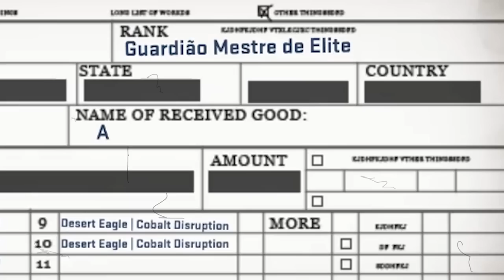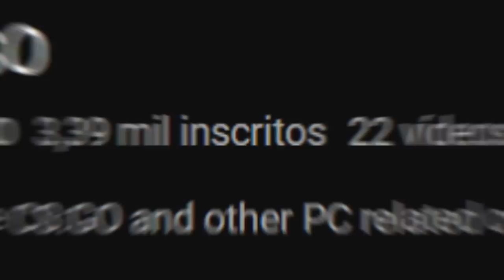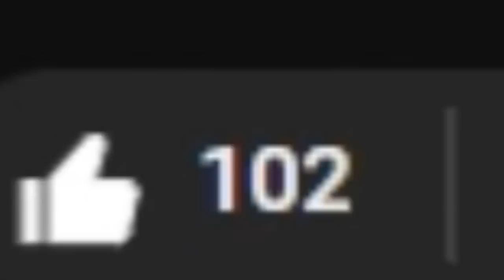NOVO LAYOUT de "TRADE UP" no CS:GO/CS 2 (mais legal que o antigo)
Esse YouTuber de CS criou um novo sistema de contrato de troca que lembra o da antiga hud do CS:GO, e é uma ótima sugestão para a Valve adicionar ao CS 2.